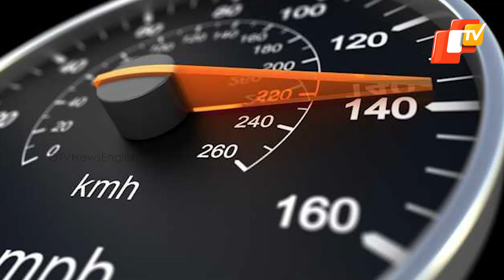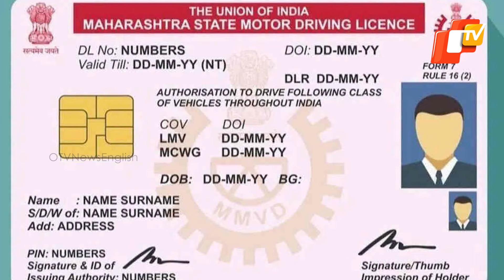New Regulations For Driving License From June 1: All You Need To Know